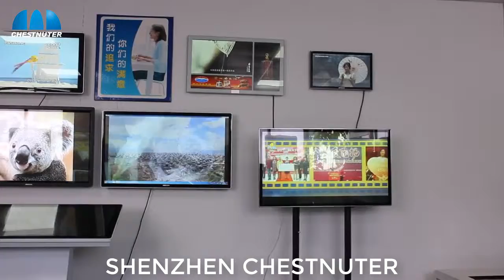CHESTNUTER Wall mount 32 inches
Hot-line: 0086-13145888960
Skype ID: tonytonytonychen